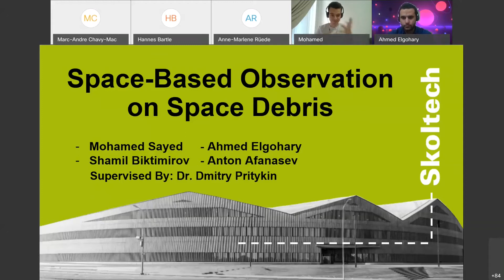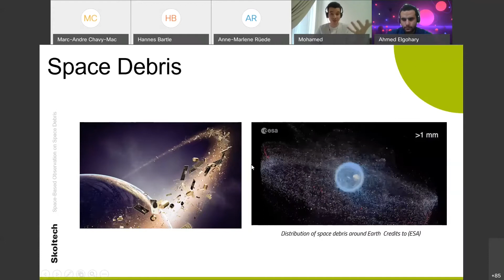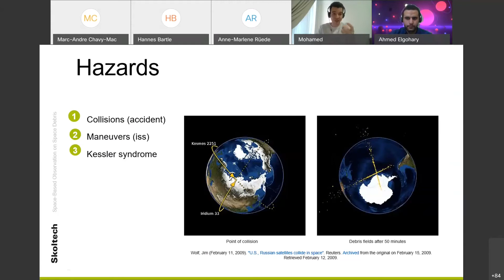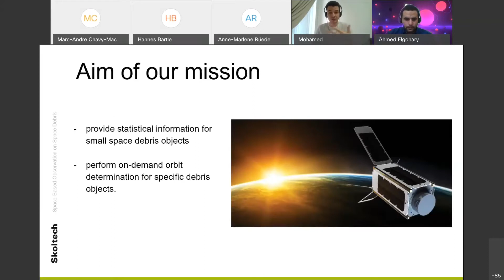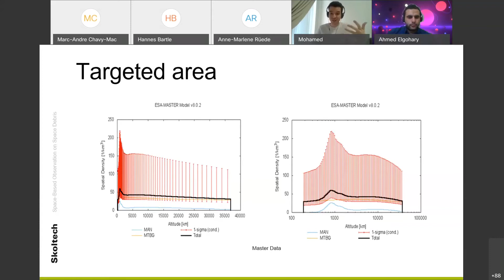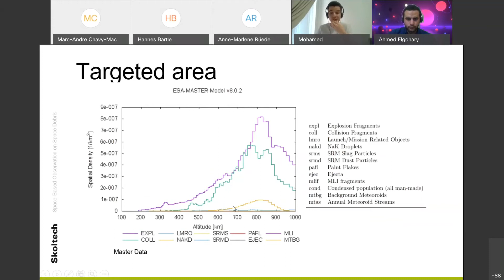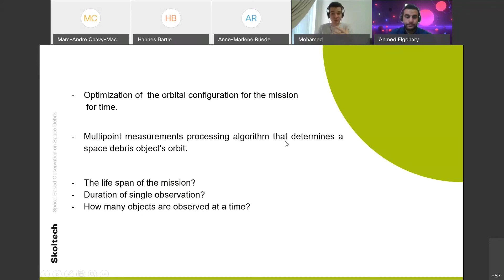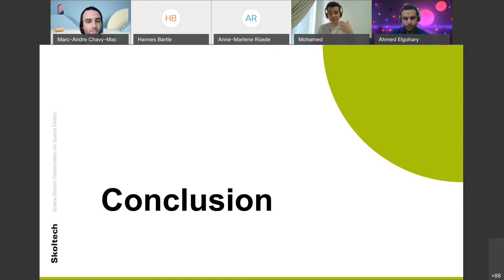Skoltech/eSpace Workshop, Part 3 - Space-Based Observation on Space Debris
Talk by Mohamed Abbas and Ahmed Elgohary, Skoltech Space Center

Space debris has become a great threat to the future of spaceflight as the probability of collisions occurring is not only continually rising, but there have been several collision events that have damaged the international space station and other highly-valued satellites. Therefore, obtaining orbital information of debris is a must to protect the normal operations of spacecrafts and for the success of future active removal missions. Almost all the observations for space debris are currently made  by  ground-based  optical  and  radar  systems;  however  their  accuracy  is  limited  due  to  some  problems  like discontinuous observations, and weather dependency. For that, we are trying to conduct a feasibility study for space based optical observation using formation of satellites over the region of interest.